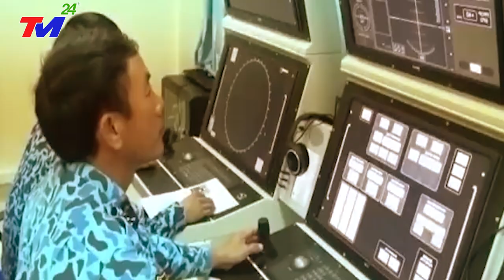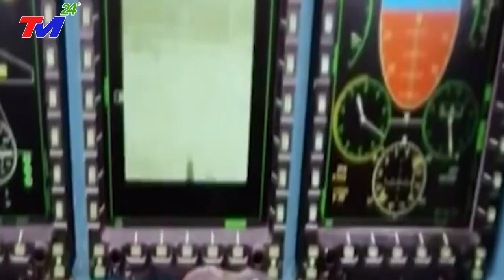Việt Nam chơi lớn tập trận bắn đạn thật với tên lửa Yakhont , Kalibr và máy bay Yak-130-Cú Sốc ở ĐNA